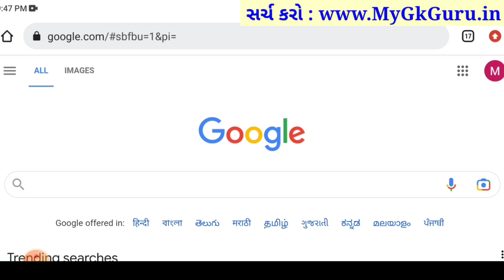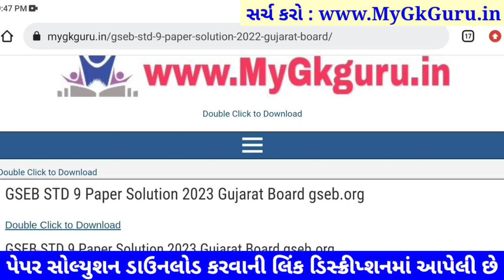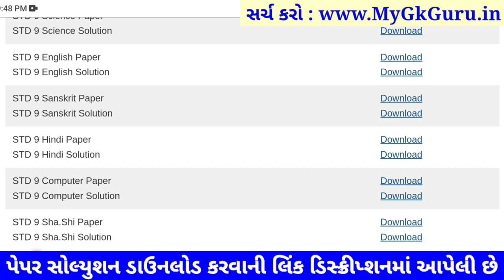STD 9 computer paper solution 2023 80 marks, Dhoran 9 computer paper solution 2023 std 9 computer